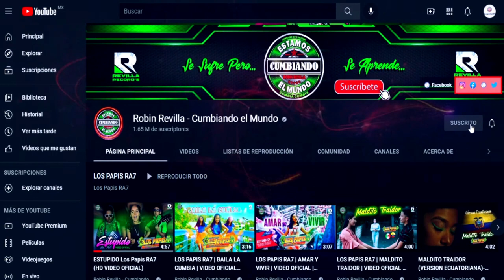CUMBIA NOCHE BUENA ****MAREA MUSICAL**** FELIZ NAVIDAD Y PROSPERO 2025